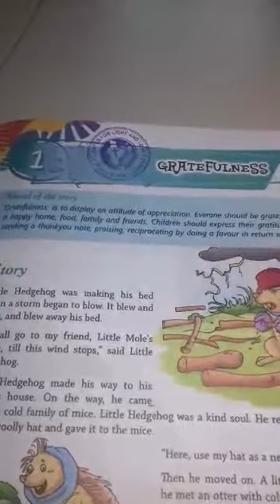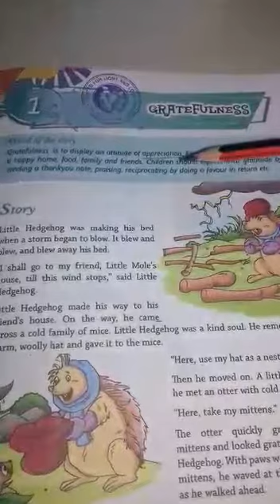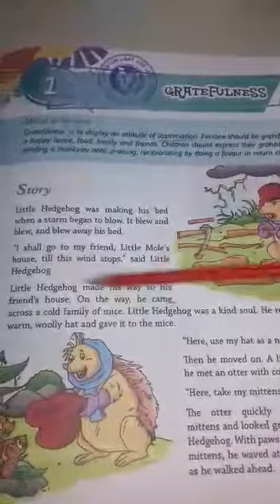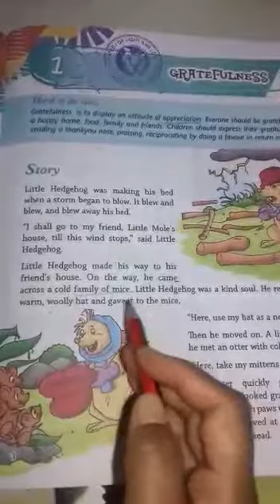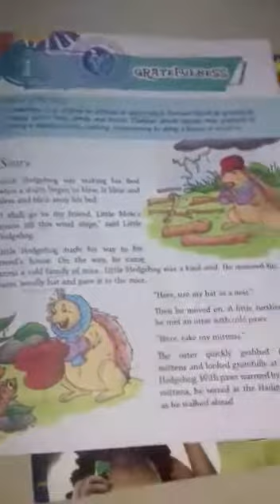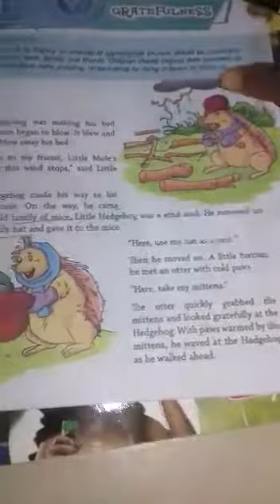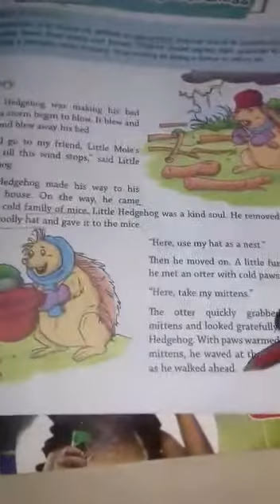STD 5 MORAL SCIENCE LESSON 1 GRATEFULNESS